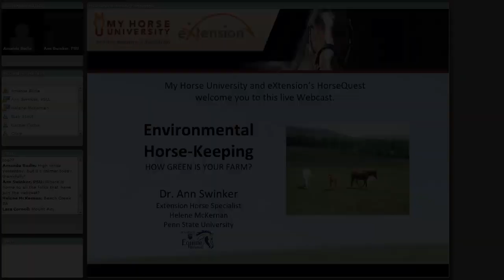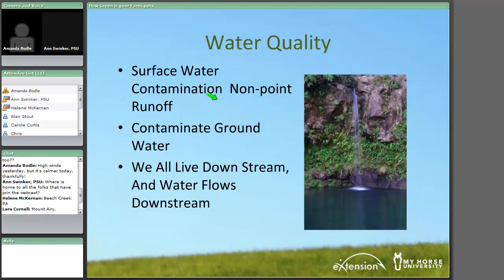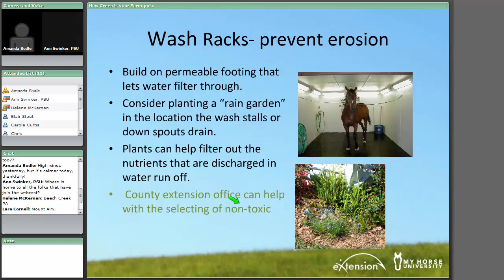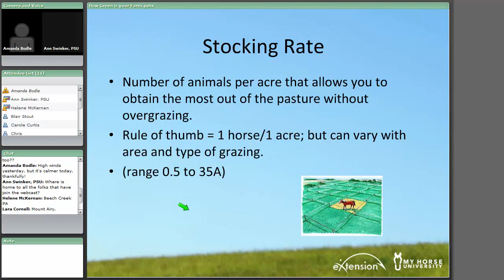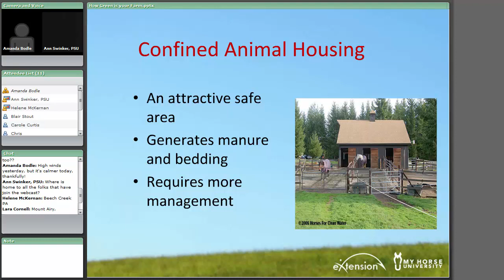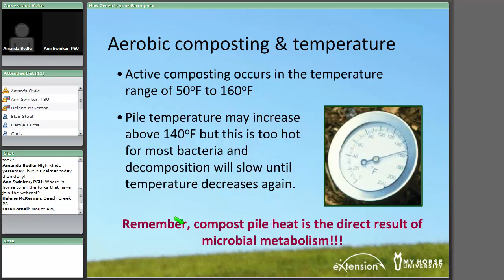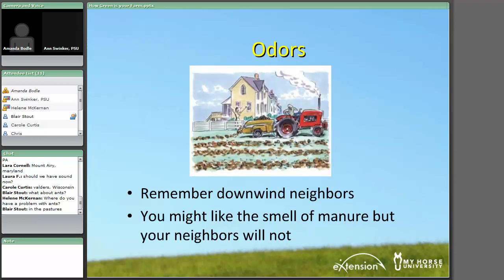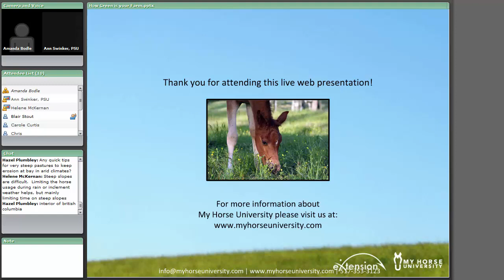How Green is Your Farm?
Speaker: Dr. Ann Swinker | Penn State University

Summary: This webcast will discuss environmental regulations and how to comply with them, including strategies for natural pest control, manure management, mud reduction and maintaining a healthy pasture.